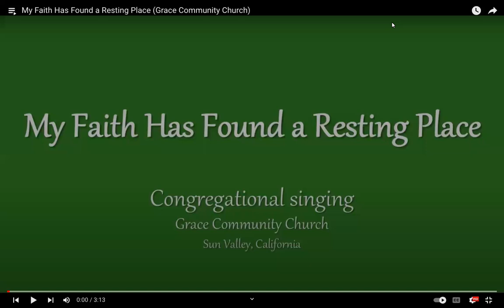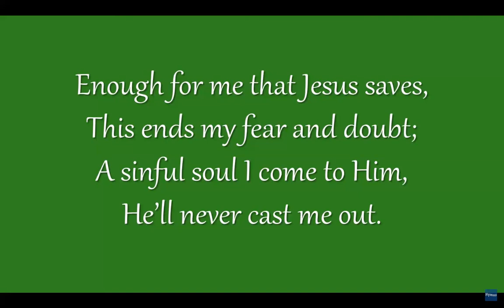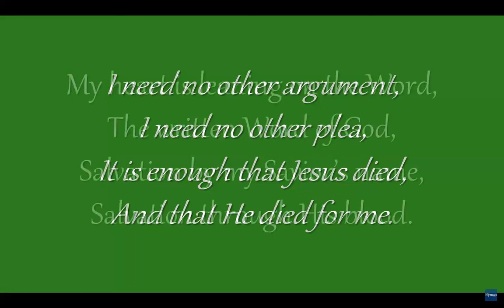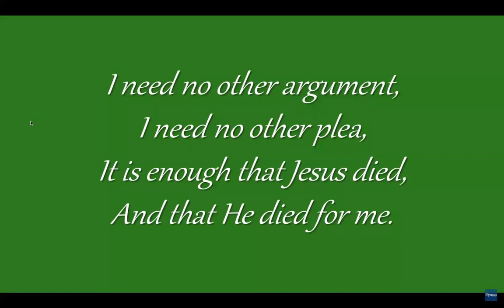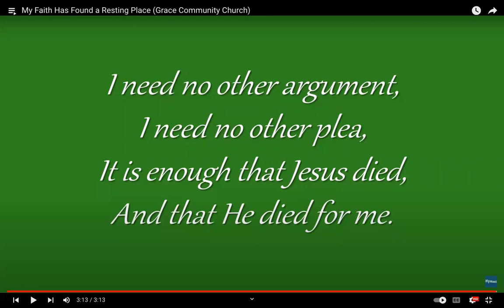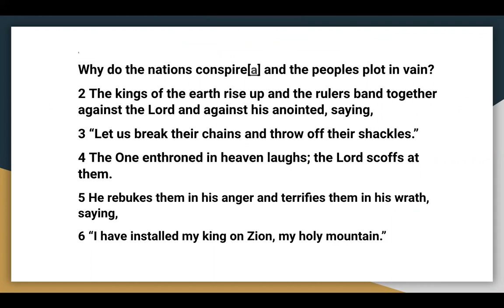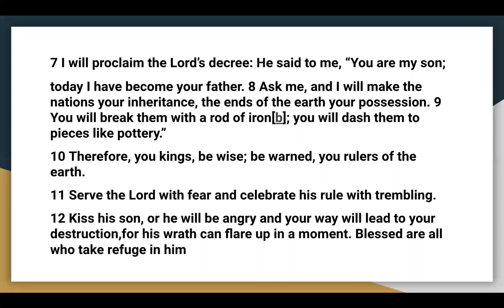Facing The Future With Faith || Day 8: Fight The Good Fight of Faith